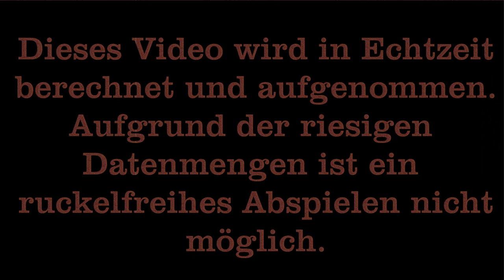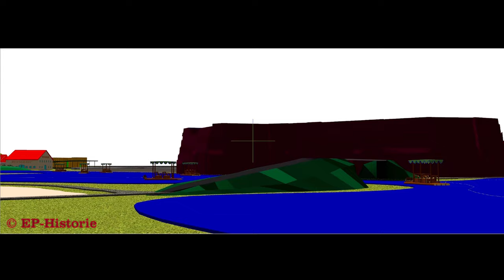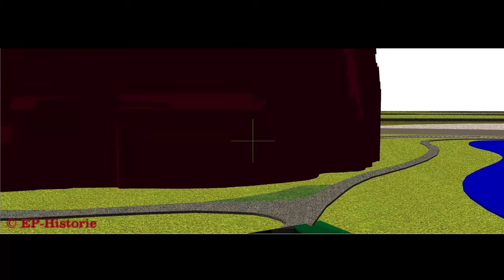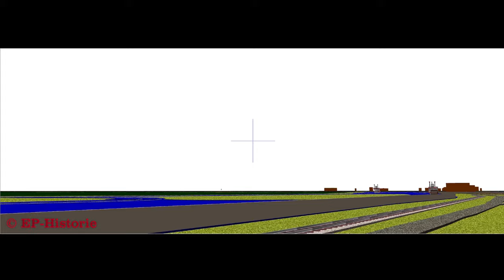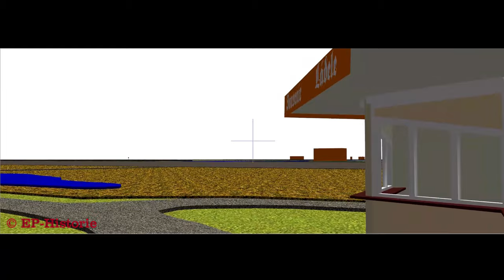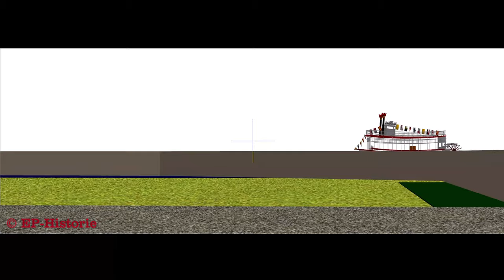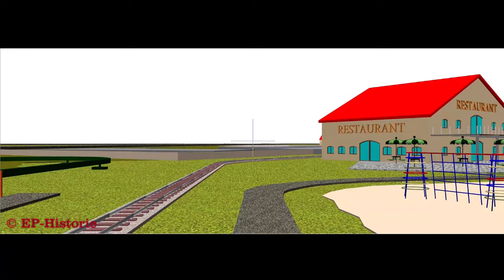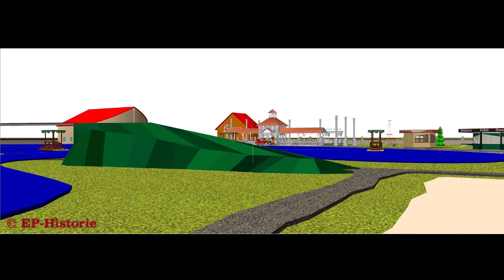Breisach Spaziergang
Historische Informationen über den Europa Park
ein Spaziergang durch den Europa Park in Breisach